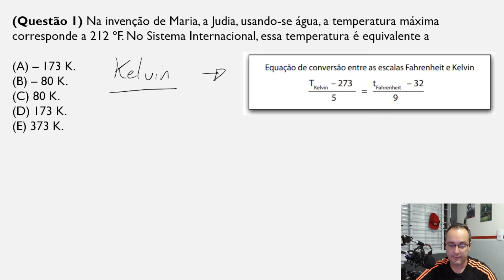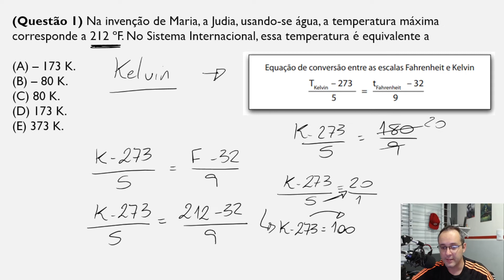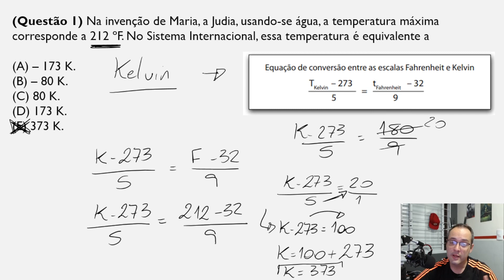Física - VESTIBULINHO ETEC #1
(Questão 1) Na invenção de Maria, a Judia, usando-se água, a temperatura máxima corresponde a 212 ºF. No Sistema Internacional, essa temperatura é equivalente a

(A) – 173 K.
(B) – 80 K.
(D) 173 K.
(E) 373 K.

Questão do Vestibulinho ETEC 2013.